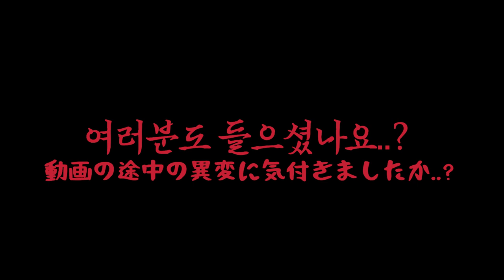일본사람이 말해주는 일본 실화 무서운 이야기.. 마지막 반전 개소름ㄷㄷ SCARY STORIES OF JAPAN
오늘은 쿠리코가 알고있는
일본의 무서운 이야기(실화)를 들어봤습니다.
마지막 이야기의 엄청난 소름돋는 반전 확인해보시죠...